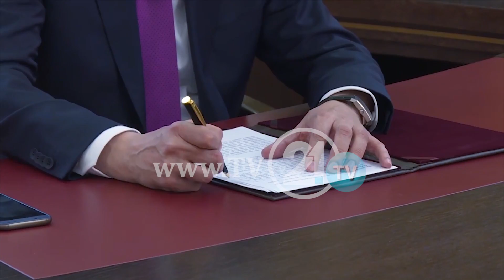Ден на настава на турски јазик – претседателот на Собранито Џафери се сретна со турскиот колега